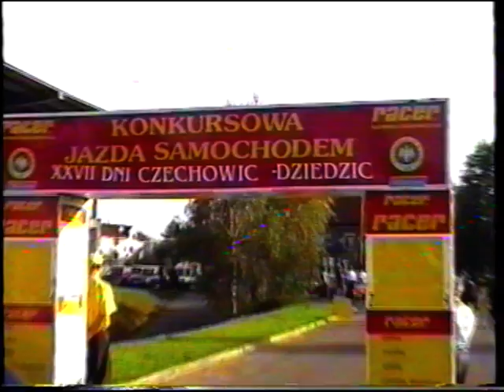KJS Czechowice-Dziedzice 2002 cześć 2